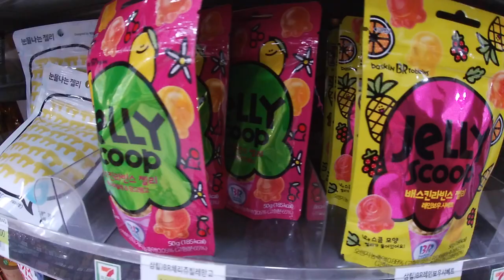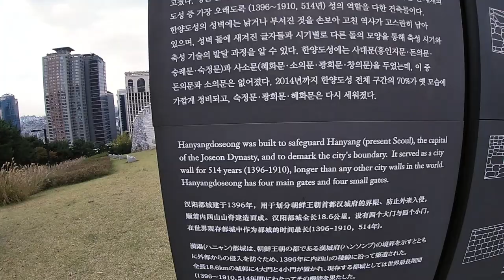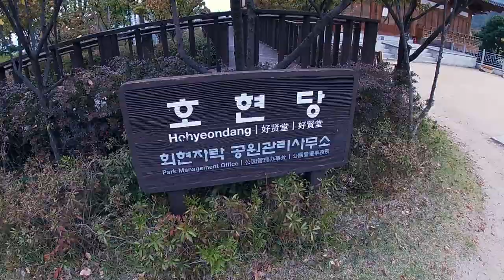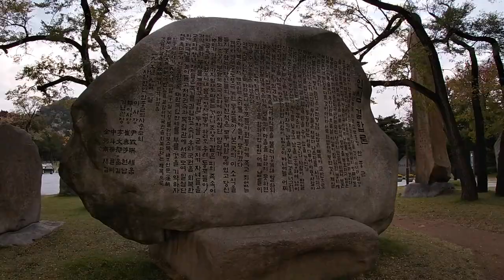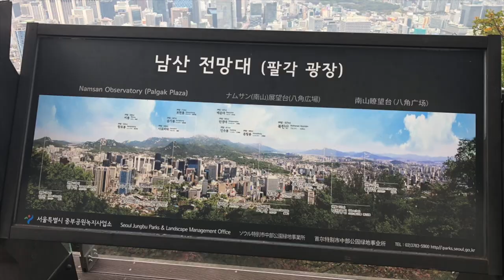Seoul Korea, Namson Tower, Namson Park, Namdaemun Market October 2019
This video is about our recent trip to Seoul, Korea. Sites highlighted include: Namson Tower, Namson Park, & Namdaemun Market. Date: October 2019